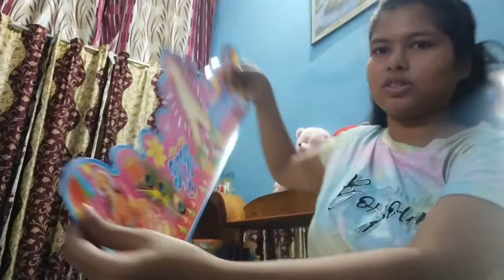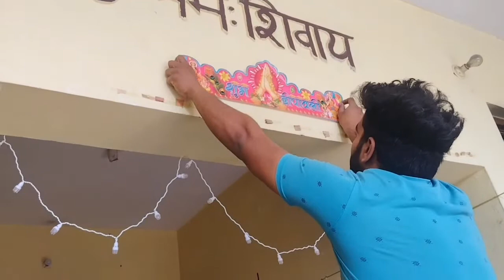Diwali Celebration with Family | Smita Pradhan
hey all 😊

hope u are great 👍

Well finally this is a diwali celebration vlog in which u will see all Diwali preparations , little little masti in between, final diwali Rangoli , pooja , Patakhe and lot more.

so watch full vlog.

Musician: Xuxiao